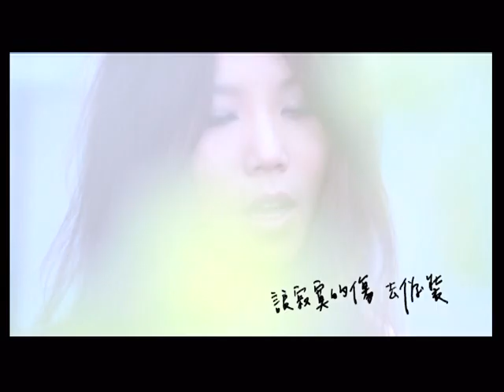李佳薇 離場(Jess Lee - Poll-out ) 完整版MV -華納official HQ官方版MV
離場
作詞Lyricist：李欣怡
作曲Composer：伍家輝

放   空的心臟   懸掛著到天亮
讓   寂寞的傷   去偽裝
躺   熟悉的床   陌生放肆流浪
我似乎忘了你模樣

我以為愛是繼續遠走的力量
再多任性我能原諒
我以為你會給我愛你的力量
不管結局怎樣

在孤單中讓我堅強
這次我不能讓
Oh誰先選擇離場
(不愛了只能投降)

燙   回憶發狂   侵蝕了我眼眶
當   那一首歌   又播放
慌   亂了方向   你不在我身旁
要怎麼忘了你模樣

李佳薇THANK_YOU_MY_LOVE感謝愛人音樂會
來買票囉:
年代售票連結:

2011/10/21中午12:00
年代售票系統、金石堂、ibon、全家便利商店、萊爾富 同步開賣!

2011最人氣關注的聲音__李佳薇
主打【煎熬】youtube 上線3天破百萬點閱率 累計已破3,000,000點閱率
那麼精彩的聲音你怎麼可以錯過!!!